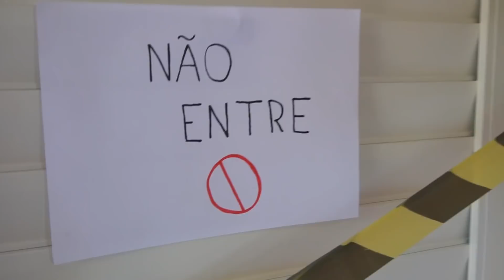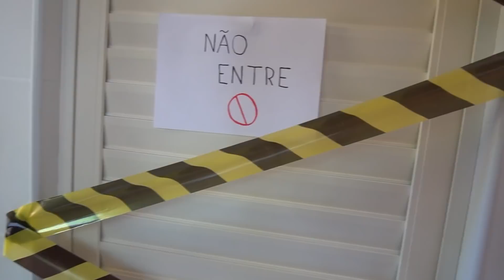A NOVA MANSÃO DE PRAIA DA ELO!